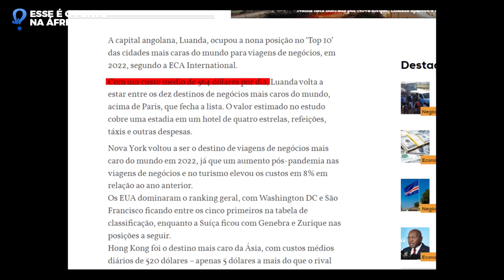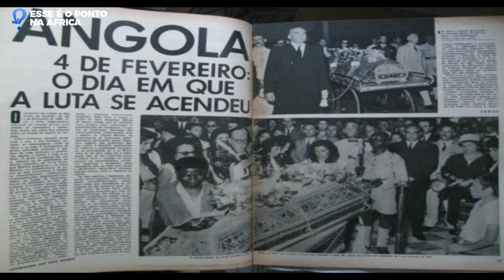Luanda lugar para RICOS